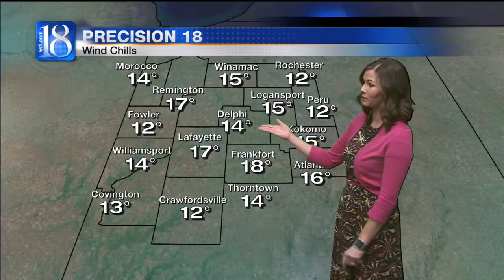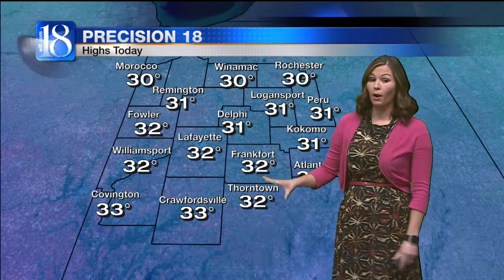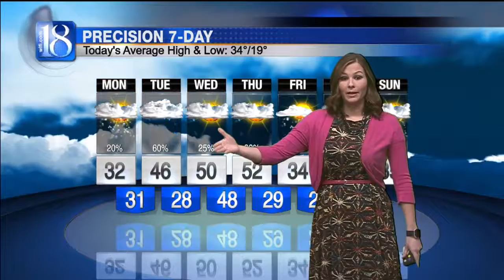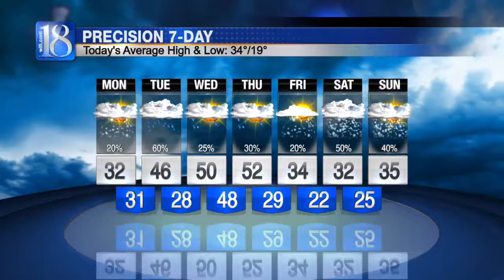Forecast at Noon